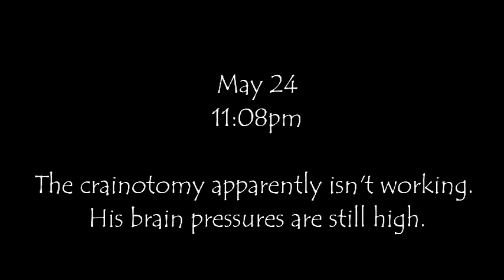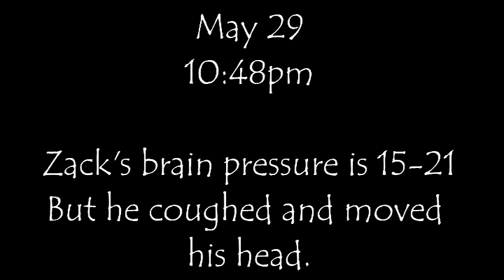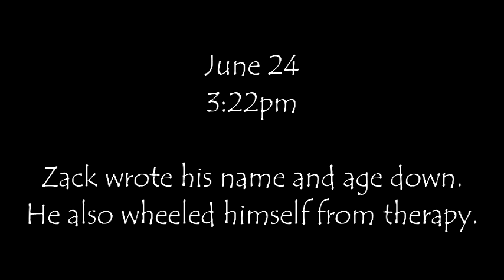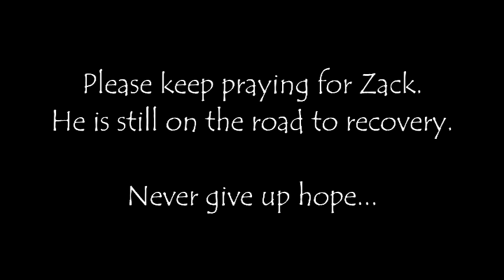Zack Mitchell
On May 22, 2014, 15 year old Zack Mitchell was in a horrible ATV accident where he suffered Traumatic Brain Injuries (TBI). He was flown to Charleston Area Medical Center where the doctors said he was not going to make it and he had no hope. Watch the video...